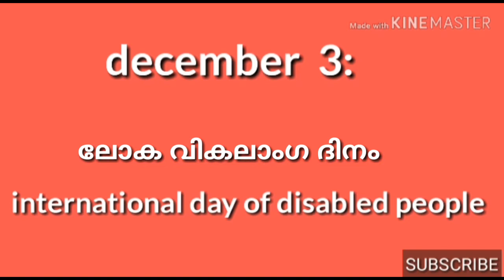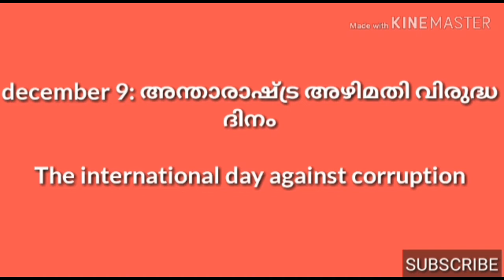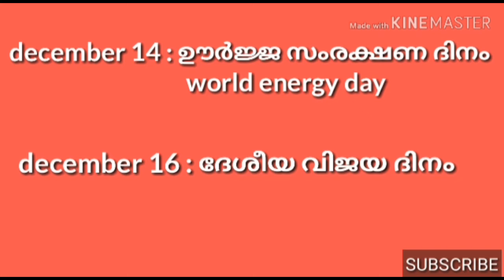IMPORTENT DAYS // DECEMBER // Importent Days December Malayalam